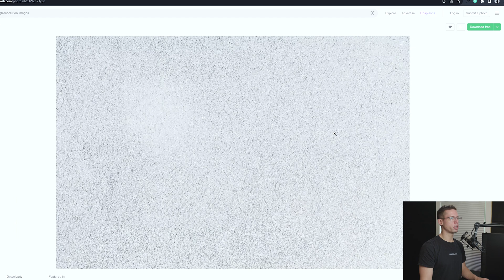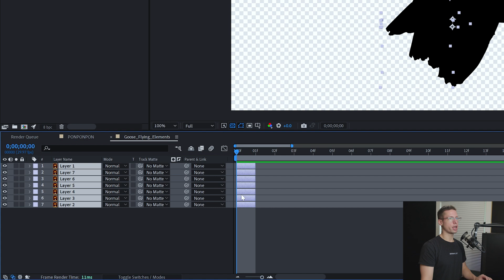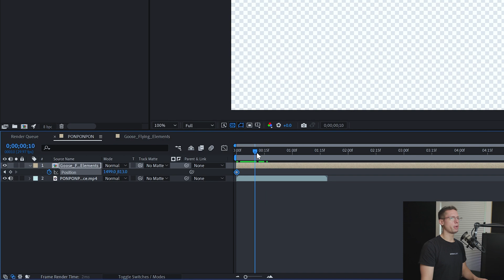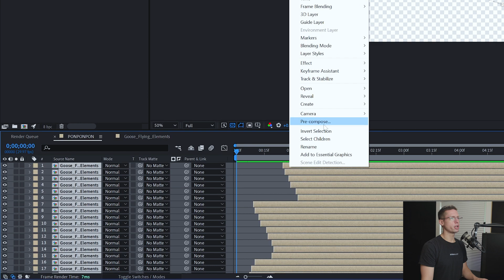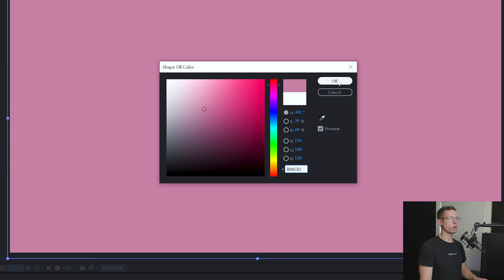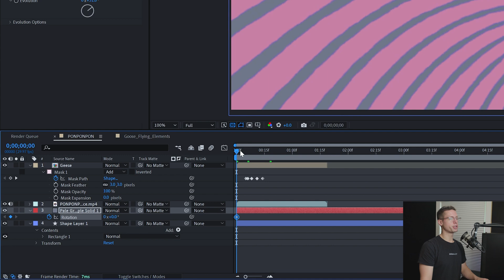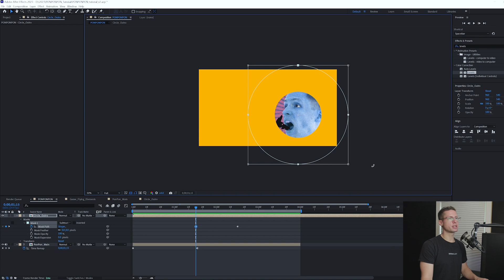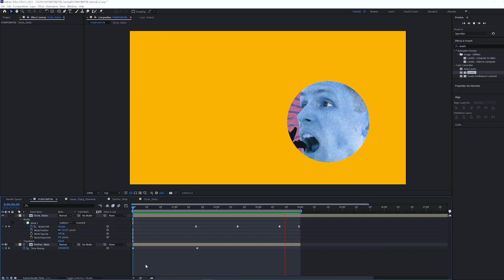Vintage Pop Art | PONPONPON | After Effects Tutorial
Today we are creating a vintage pop art motion graphic with a "new kawaii" influence from the famous PONPONPON music video by Kyary Pamyu Pamyu. In this After Effects tutorial, we will cover animation loops, basic roto brush techniques, and background textures to help you create a professional motion design look. Hope you learn something!

Timestamps:
00:00 Intro
00:22 Video & Images
01:00 After Effects
01:42 Goose Animation
02:35 Flock Animation
03:51 Color & Texture
05:39 Colored Face
06:02 Bonus Effect
07:08 Final Result